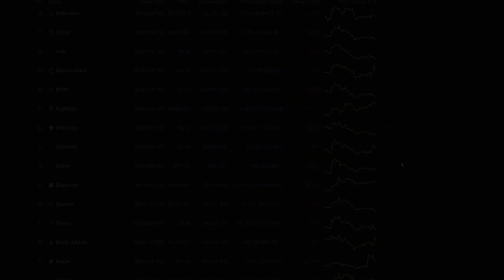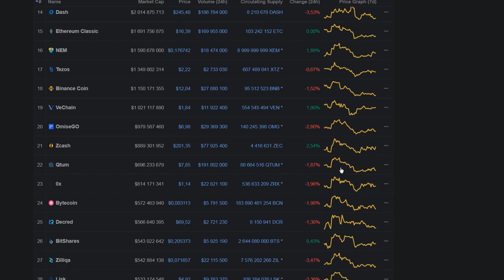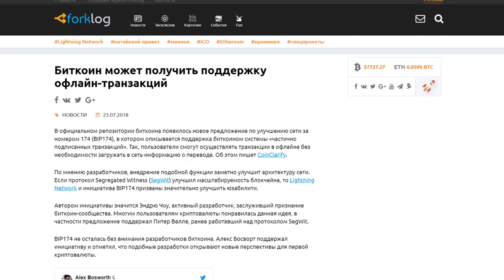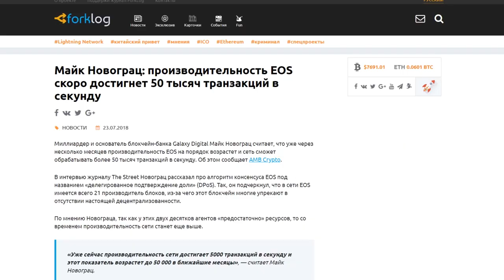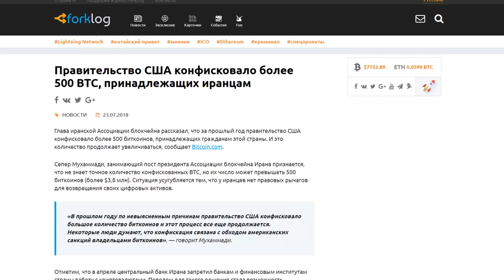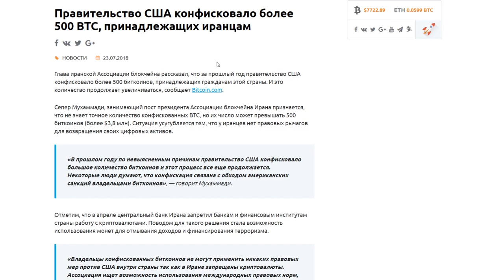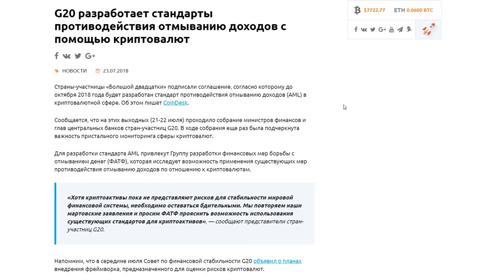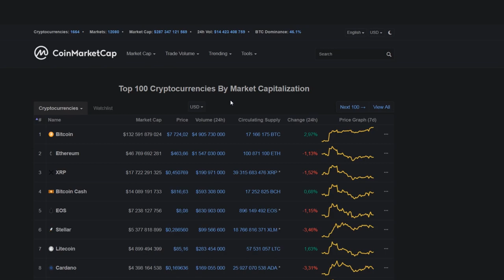Биткоин Ключевая Зона Сопротивления 7700$ Решение Судьбы Биткоина Июль 2018 Прогноз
➤ Биткоин полноценный разворот при пробое 7700$?
Капитализация на рынке криптовалют остается старой до 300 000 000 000$ поэтому дальнейший рост также может быть ложным.

❶ Биткоин прогноз;
❷ Биткоин может получить поддержку офлайн-транзакций;
❸ Биткоин, Bitcoin Cash, Ethereum и Litecoin появились в конвертере валют Google;
❹ Майк Новограц: производительность EOS скоро достигнет 50 тысяч транзакций в секунду;
❺ Индекс доминирования биткоина вырос до декабрьских значений;
❻ Правительство США конфисковало более 500 BTC, принадлежащих иранцам;
❼ Власти Китая намерены решительно пресечь деятельность нелегальных майнеров;
➑ G20 разработает стандарты противодействия отмыванию доходов с помощью криптовалют;
➒ Азиатская фирма Fusang запустит кастодиальный сервис для криптовалют.